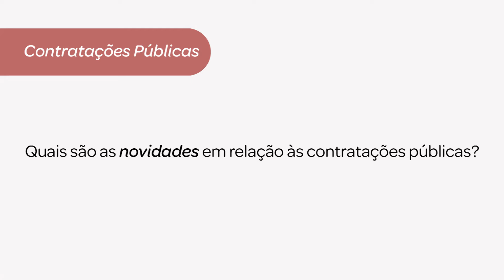Saiba as novidades em relação às contratações públicas - MPSC responde!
O Coordenador do Centro de Apoio Operacional da Moralidade Administrativa do MPSC (CMA), Promotor de Justiça Fabrício Pinto Weiblen  fala sobre as novidades em relação às contratações públicas em tempos de pandemia. Destaque para as modificações introduzidas pela Lei n. 13.979/2020, como a hipótese excepcional de dispensa de licitação para aquisição de bens e serviços vinculados ao enfrentamento da covid-19 com maior agilidade.